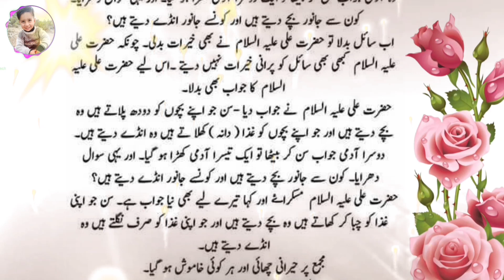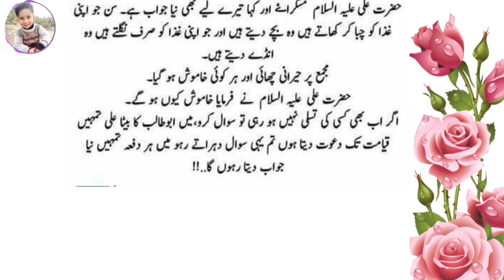Hazrat ali se kisi ny sawal kiya|| mola aliع se sawal jawab|| knowledge of imam aliع@HaideerRaza72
💞اللهم ارزقني شفاعة الحسين يوم الورود ❣💞

Welcome To This Channal (Haidree72)